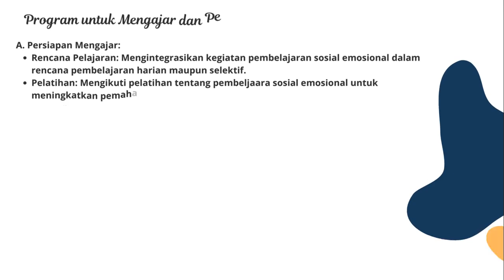Aksi Nyata Topik 2 dan LK 2.9 Pandu Rudy Widyatama NIM. 2300103913154017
Mata Kuliah Pembelajaran Sosial Emosional
PPG PPKn Prajabatan Unesa Gelombang 1 Tahun 2024